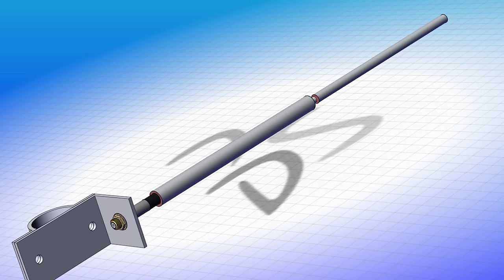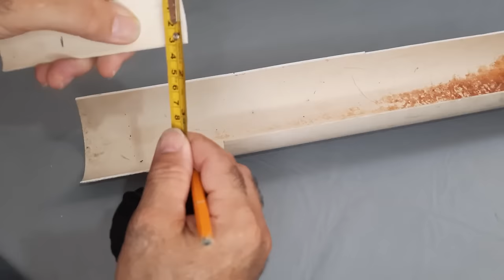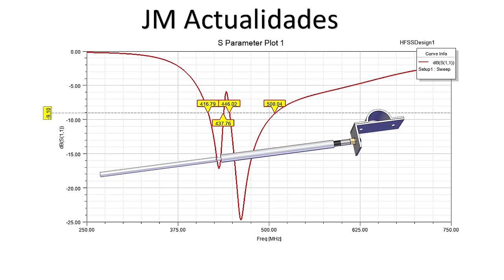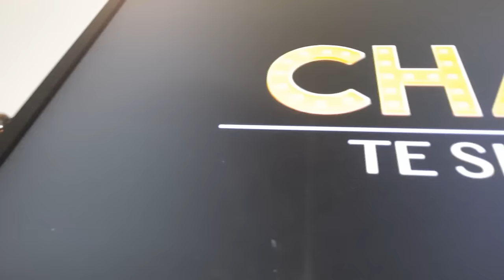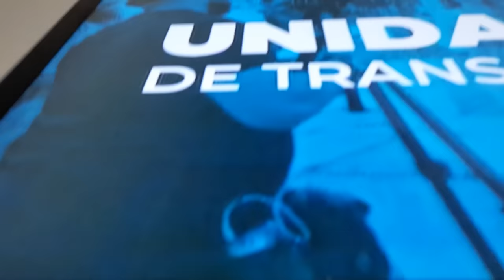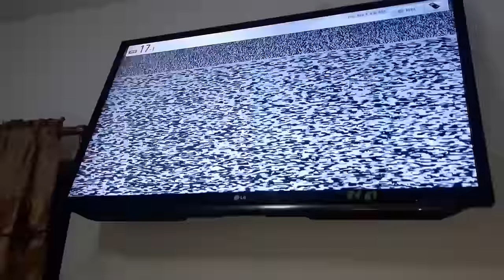¡Increíble ANTENA CASERA que CAPTA TODOS LOS CANALES en HD!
¡Bienvenidos a nuestro canal! En el video de hoy, te traemos una increíble solución para que puedas disfrutar de todos los canales en alta definición sin gastar una fortuna en antenas comerciales. Te mostraremos paso a paso cómo construir tu propia antena casera que captará señales HD de manera sorprendente. ¡No te pierdas esta oportunidad única de mejorar tu experiencia televisiva sin complicaciones ni gastos excesivos! ¡Comencemos!

Greetings
JM news